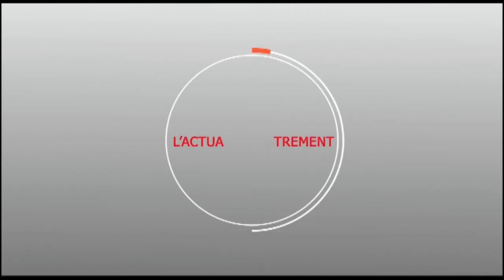Face à Mourides.info : Pape Seck "Code de la route" nous parle des 22 jeunes arrêtés ...